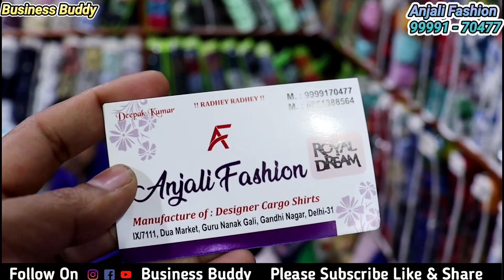Readymade Garments Wholesale Market In Surat / jeans shirt tshirt wholesaler / Gandhi Nagar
Video Title - Readymade Garments Wholesale Market In Surat / jeans shirt tshirt wholesaler / Gandhi Nagar

 Shop Name - Anjali Fashion

Address -  IX/711, Dua Market, Guru Nanak Gali, Gandhi Nagar, Delhi 110031

branded first copy shirt manufacturer -

 branded first copy shirt in delhi

branded first copy shirt wholesale market in delhi

cheapest shirt wholesale market in delhi

cheap wholesale shirt market in delhi

wholesale shirt market in delhi tank road

branded shirt wholesale market in delhi tank road

retail shirt market in delhi

branded shirt retail market in delhi

cheapest branded shirt retail market in delhi

fancy shirt wholesale market in delhi

branded shirt wholesale market palika